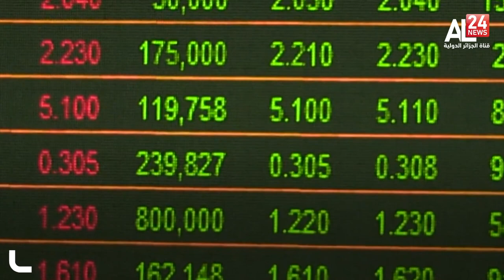تركيا: وديعة إماراتية تنعش الليرة من أسوأ أداء لها أمام الدولار